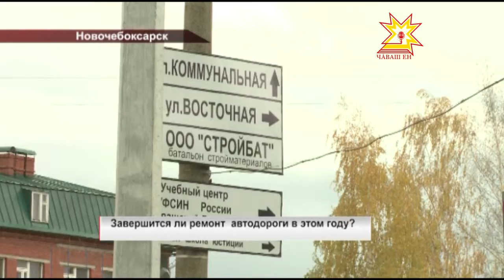Судьба новочебоксарской автодороги по улице 10-ой Пятилетки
Между тем, к дорожникам остается много вопросов. Автодорога по улице 10-ой Пятилетки в Новочебоксарске  -  притча во языцех, в особенности у водителей. На какой стадии находится ее ремонт, выяснял Родион Архипов